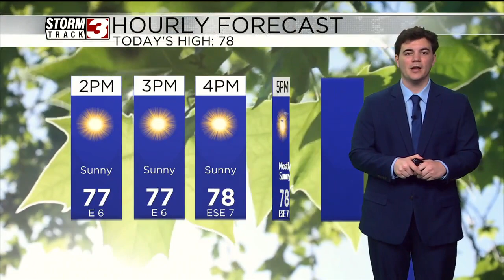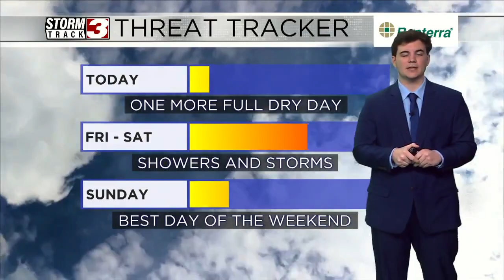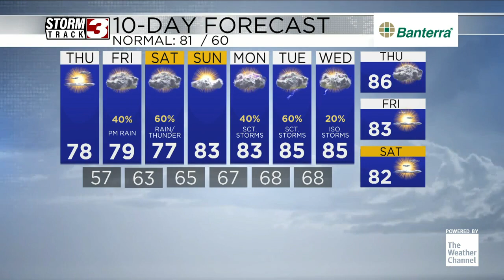Rainfall returning back into the forecast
May 30th Midday 11AM weather forecast with Meteorologist Nick Boynton